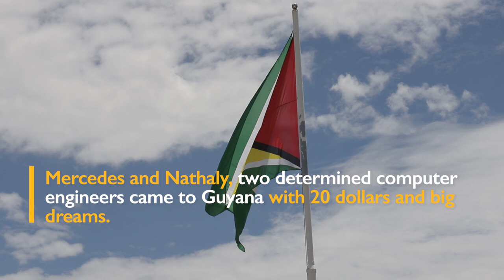Invest in Women: Electrobio Guyana